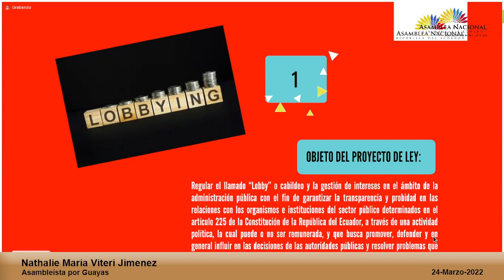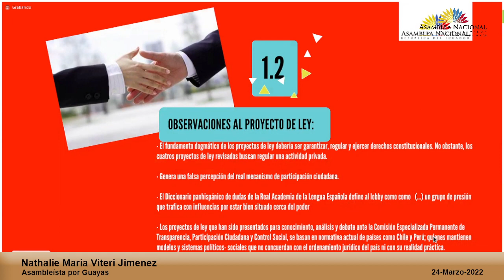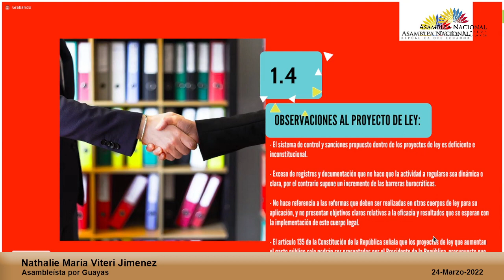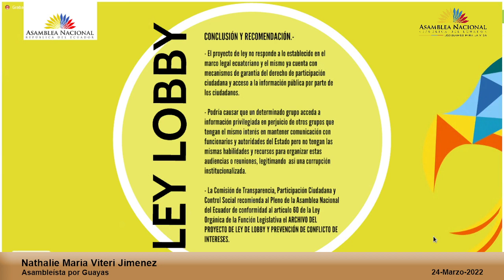Asambleísta Nathalie Viteri - Sesión 769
24 de marzo de 2022
Informe para Primer Debate del Proyecto de Ley Relacionado con la Regulación del Lobby y la Prevención de Conflictos de Intereses.